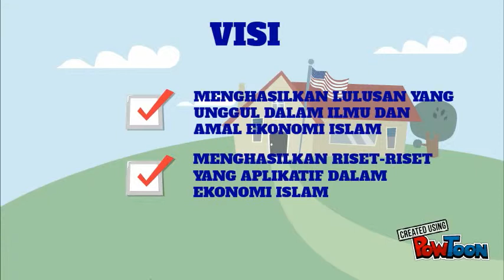STEI TAZKIA (2)